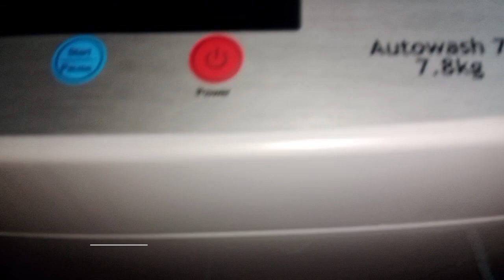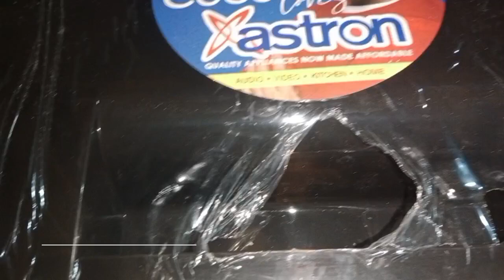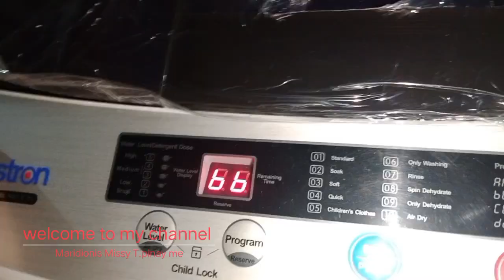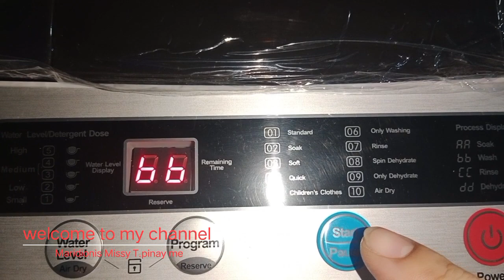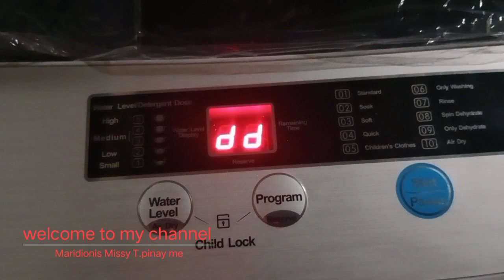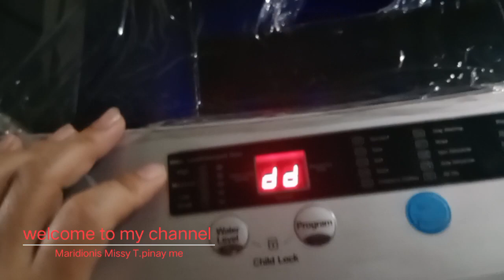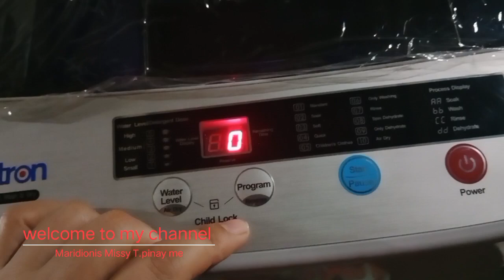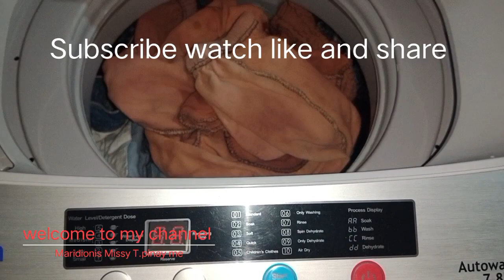PAANO GAMITIN ANG ASTRON FULLY AUTOMATIC WASH AND DRY AUTO WASH 7.8KG IN JUST 43 MINUTES HASSLE FREE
How to use ASTRON FULLY AUTOMATIC WASH AND DRY washing machine